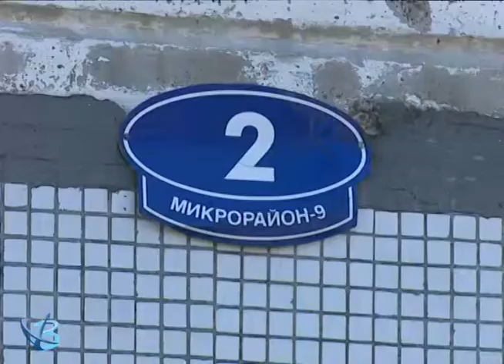Обновление крыш, фасадов, лифтов 12+